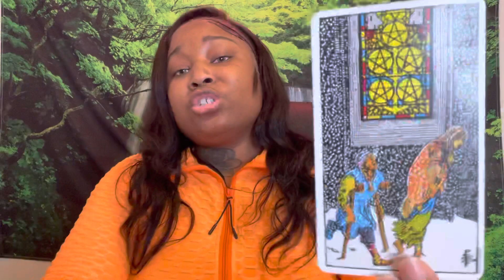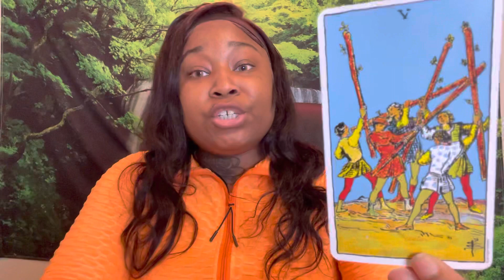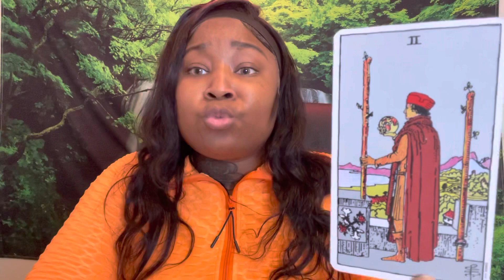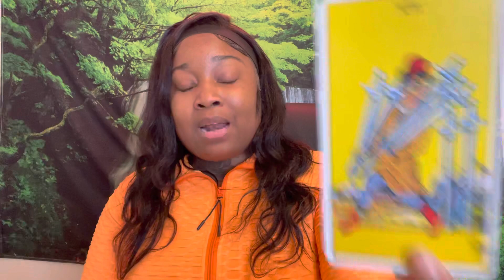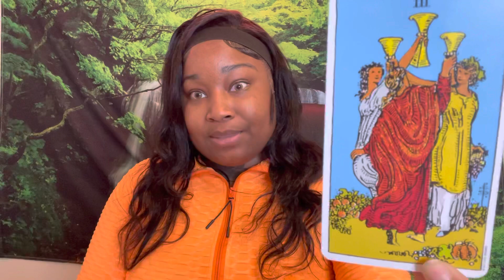GEMINI Love Tarot Reading| THEY FEEL TERRIBLE FOR THE WAY THINGS LEFT OFF BETWEEN YOU TWO!!!!